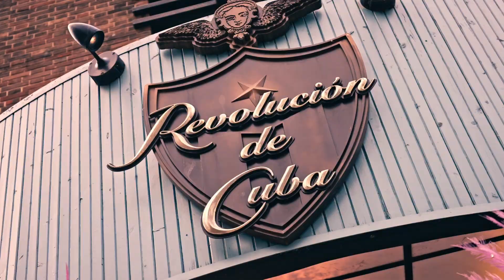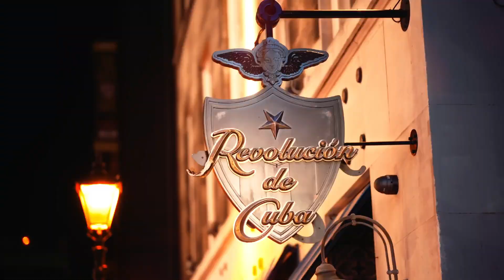A Day In The Life - Front Of House